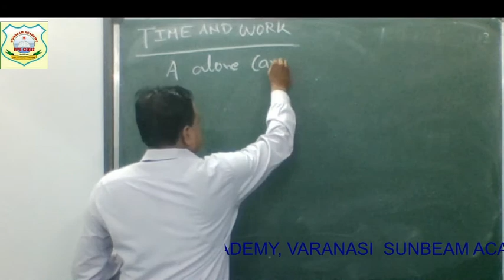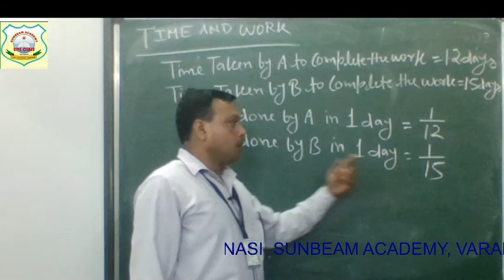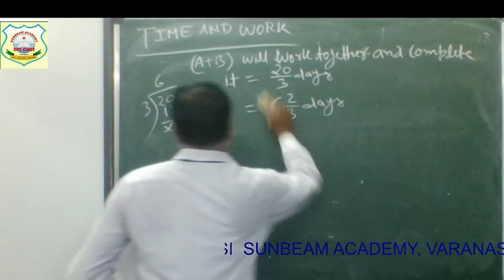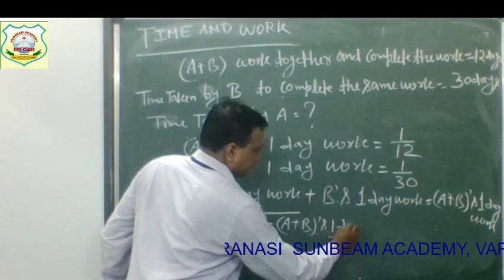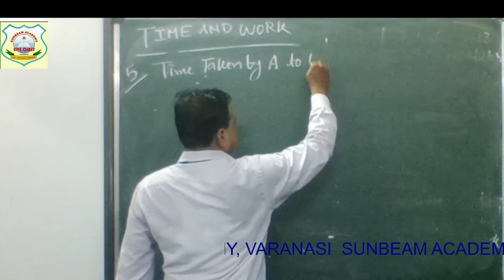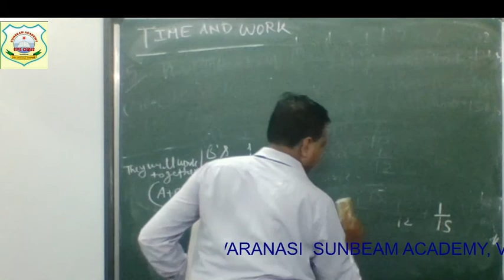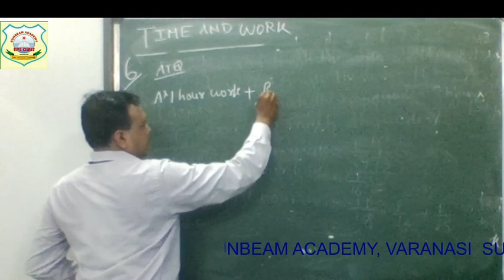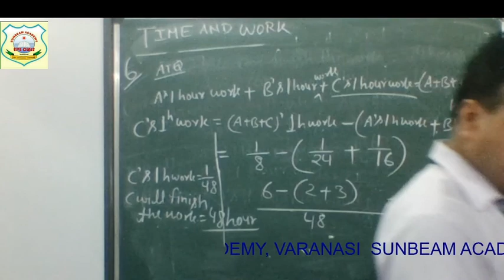VIII_ Chapter_Time & Work 1 to 5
By Deepak Kumar Yadav